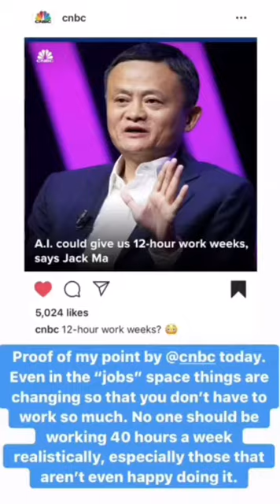Streamers vs Employees : 9-7-19